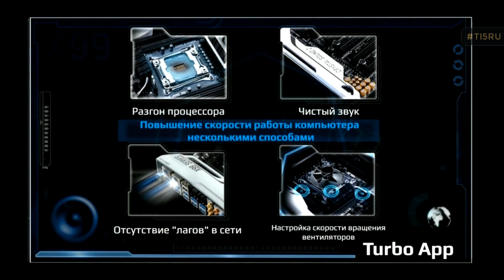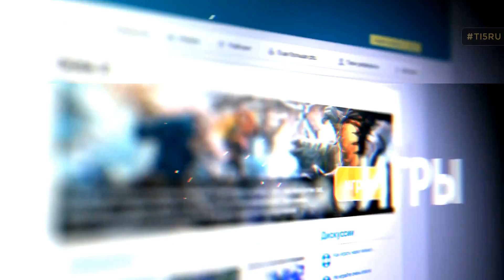RAVE vs SIG.TR Game 1, TI5 SEAQualifiers